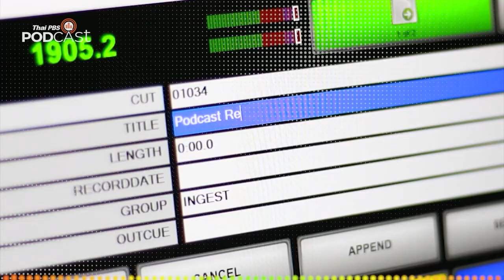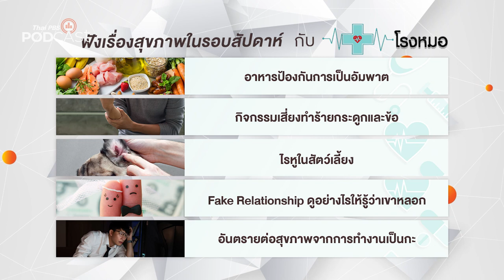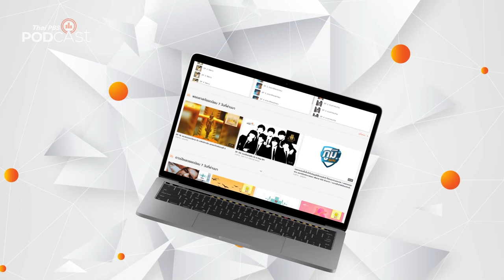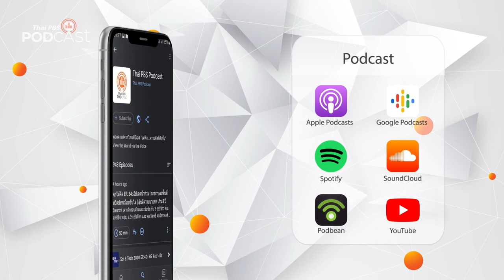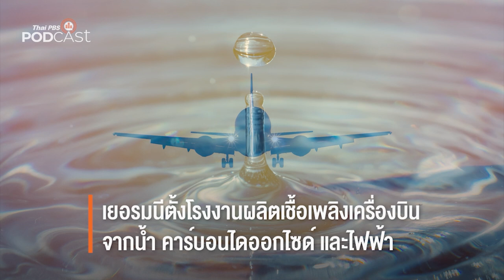Podcast Review: 18 ต.ค. 64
PodcastReview (18 ต.ค. 64)
• หน้าต่างโลก: Squid Game ส่งผลให้คนเรียนภาษาเกาหลีมากขึ้น
• โรงหมอ: อันตรายต่อสุขภาพ จากการทำงานเป็นกะ
• เที่ยวมีเรื่องกับหมอบัญชา: มีเรื่องโรมันกันที่ พาลาไทน์
• ปล่อยของ ลองเล่า: ละครวิทยุสั้น "การบูลลี่ ฆ่าคนได้"